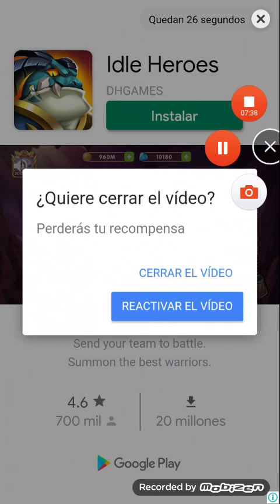Tomb of the mask #1 😁👍 gameplay REX RAPTOR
Espero que les guste lo siento se me corto al final pero no se me borro